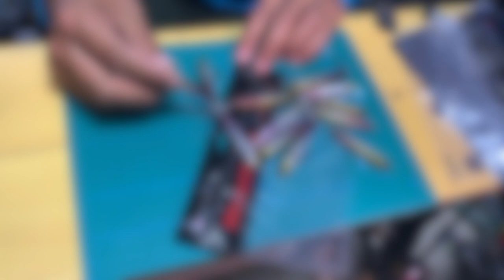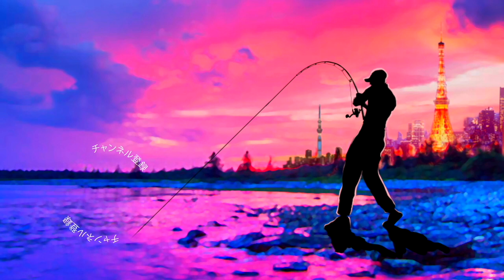小森嗣彦プロより新年の御挨拶「メガバス 極秘開発中ルアー」情報を添えて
55アップしか釣れない！デプス「コードネームバス」に巨大バスが襲い掛かる衝撃映像